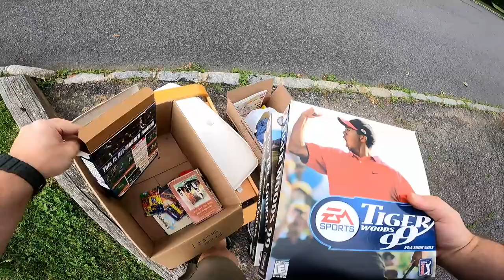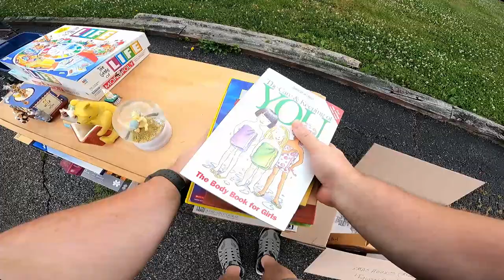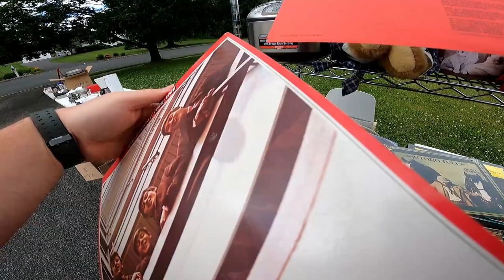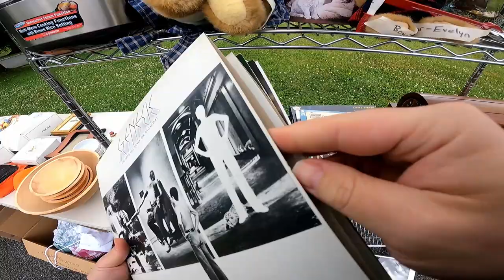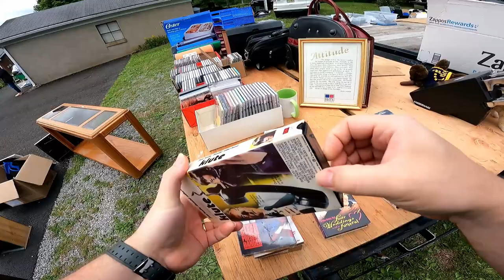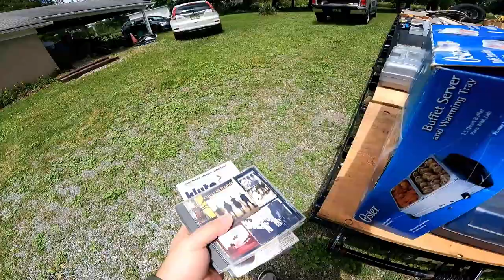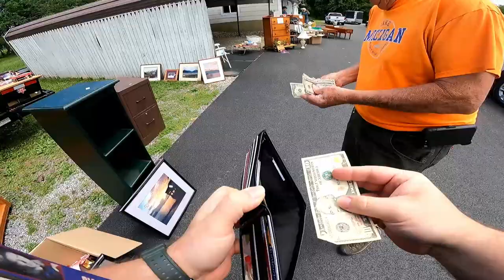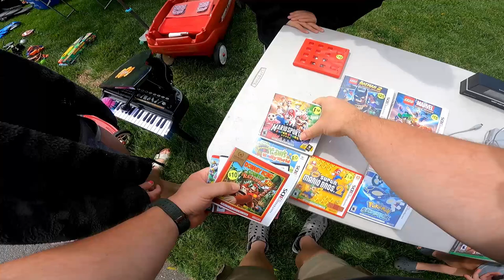INSANE Yard Sale Video Game Scores ALL DAY LONG!!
This is part 2 of the Alexandria Town Wide Yard Sales from June 18th 2022, and WOW, did we do well on this day. All in all between both videos, we spent just over $200, but have made well over $1000 in profits already, and have another $700 in potential sales...$200 into $1700 is what this is all about, and I can't wait to have more amazing days like this in the future!

-video keywords-
ebay bolo
ebay seller
reseller
reselling
estate sale
estate sales
flipping garage sale finds
ebay haul video
reselling
ebay haul
new jersey picker
reseller finds
flip garage sale finds
reseller vlog
treasure hunting
treasure hunt
american pickers
resell video
ebay video
picking
private pick
vintage garage sale
vintage 80's
vintage 90's
garage sale
yard sale
garage sales
yard sales
garage sale ride along
treasure hunting
reseller community